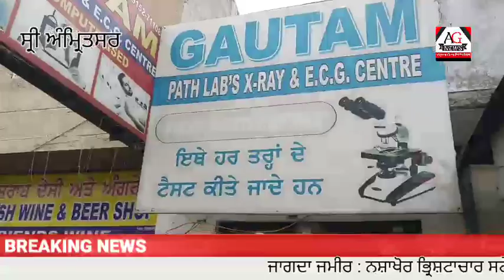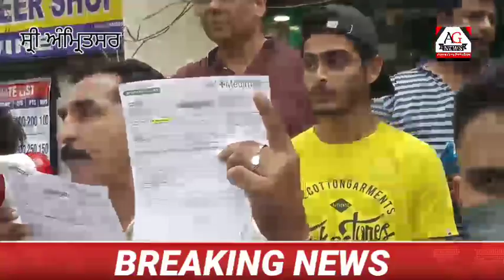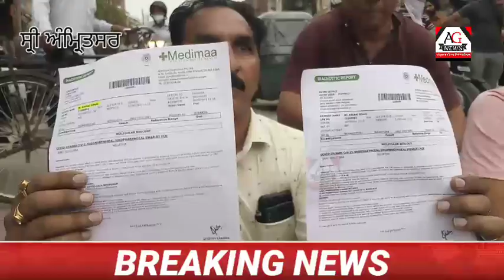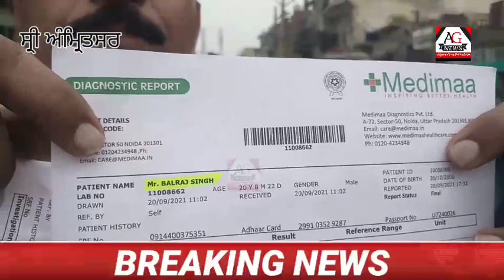ਗਲਤ ਰਿਪੋਰਟ ਕਰ ਕੇ ਲੜਕੇ ਦੀ ਹੋਈ ਜ਼ਿੰਦਗੀ ਖਰਾਬ